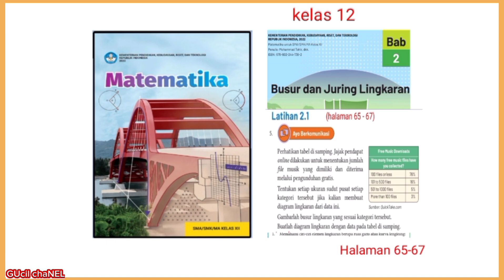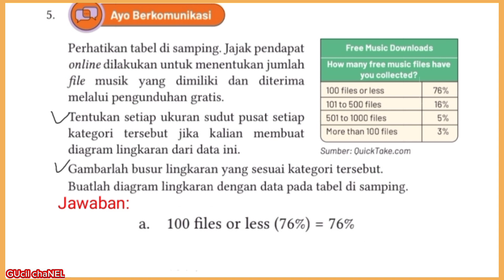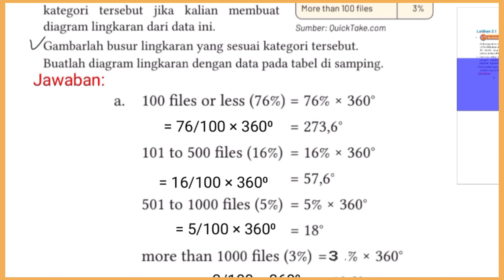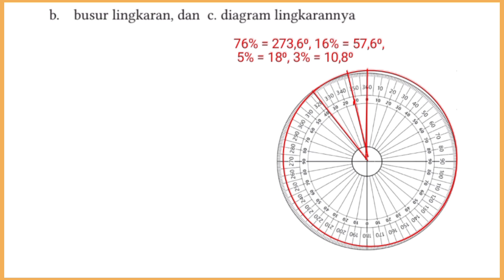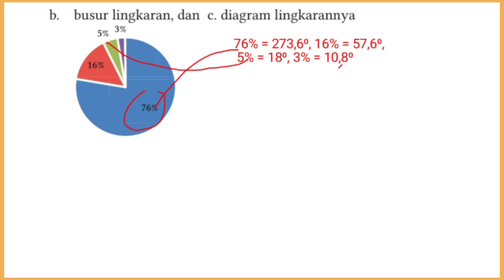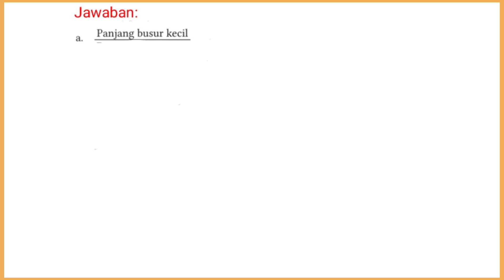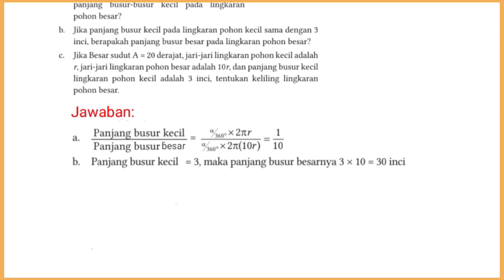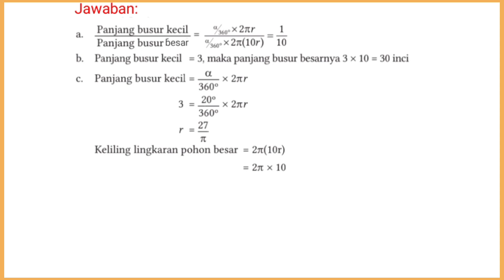Latihan 2.1 halaman 65-67 No.5,6,7 Bab 2 | Matematika kelas 12 kurikulum merdeka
Kunci jawaban latihan 2.1 halaman 65-67 No.5,6,7 Bab 2 Busur dan juring lingkaran Matematika kelas 12 soal tentang ayo berkomunikasi, ayo bereksplorasi, ayo berpikir kreatif kurikulum merdeka ‎semester ganjil @GUcilchaNEL1964